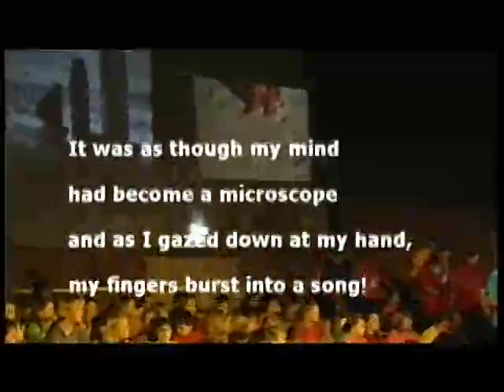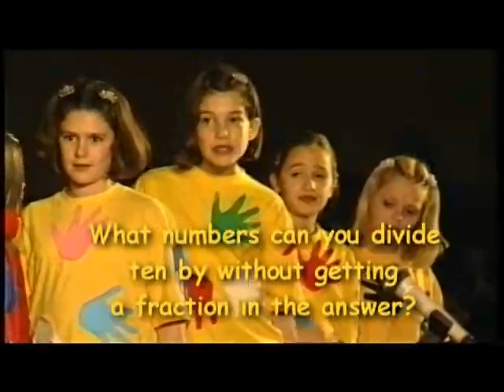Ten Fingers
Part of The Lifetime Project - A Science Oratorio